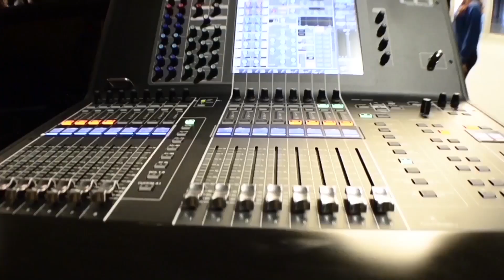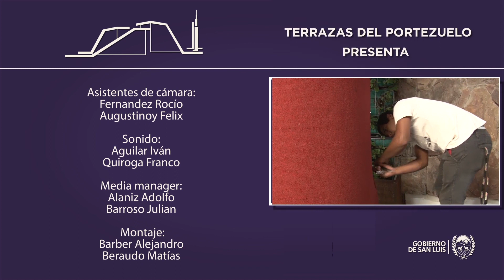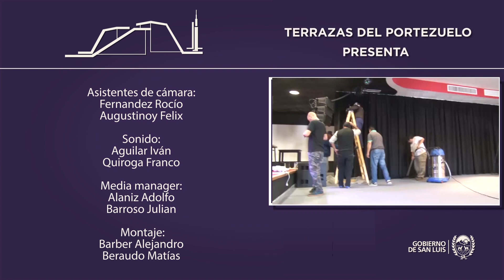241 SOL NEGRO